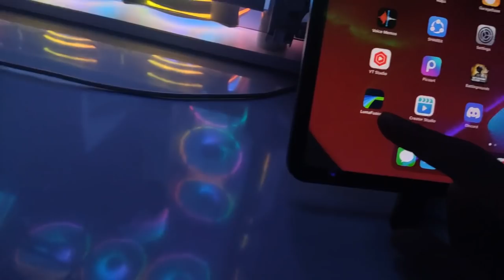Finally I playing this game again after 15 years 😍 Best Game Ever